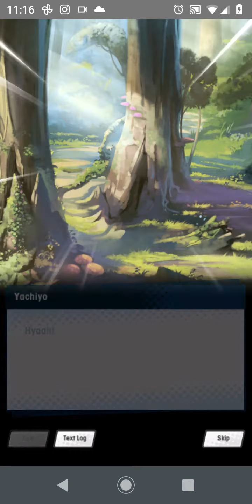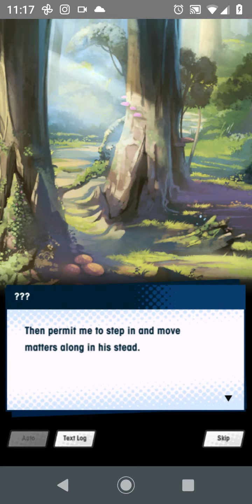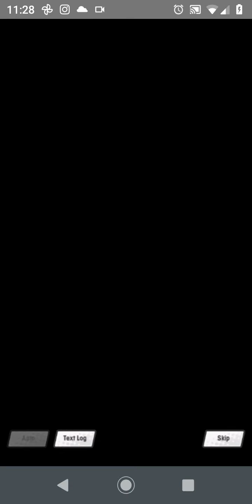[Part 2] Dragalia Lost | Rylucius's reacts to "Shadows of the Mukuroshu" side event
How its going Dragalia Lost fans? This is Rylucius here.

In today's Dragalia Lost video, I am going to continue my blind reaction of the new side story event "Shadows of the Mukuroshu"!